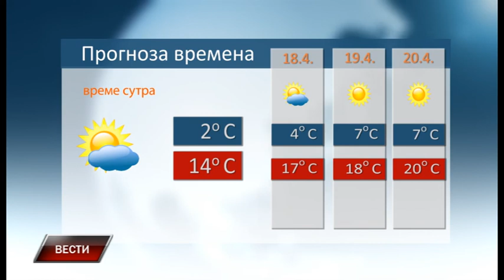Vesti 16 4 2019